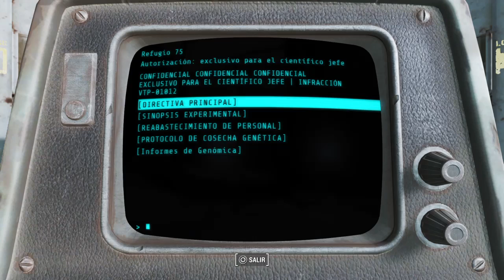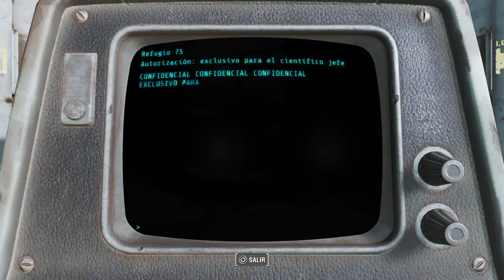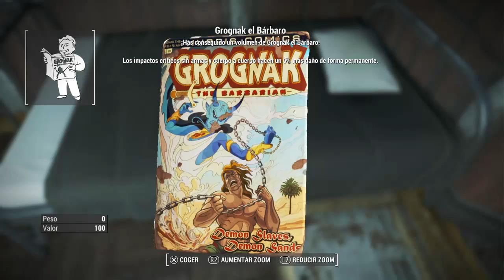Fallout 4 parte 52: Misiones secundarias